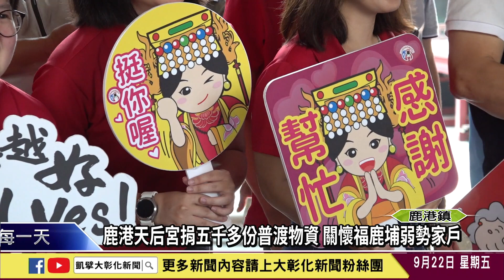1120922 鹿港天后宮捐五千多份普渡物資 關懷福鹿埔弱勢家戶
鹿港天后宮農曆七月普渡活動已經落幕，為發揮媽祖慈悲濟世精神，22日上午舉辦普渡物資聯合捐贈儀式，集結信眾善心約5000多份普渡植福箱，分別捐贈予鹿港鎮公所、福興鄉公所、埔鹽鄉公所以及老五老基金會、華山基金會、彰化家扶中心等社福團體，回饋社會，大家攜手努力讓社會充滿祥和、愛與溫馨。